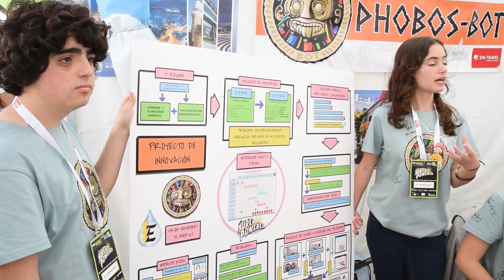Final FLL Spain 2023 - Feria de stands